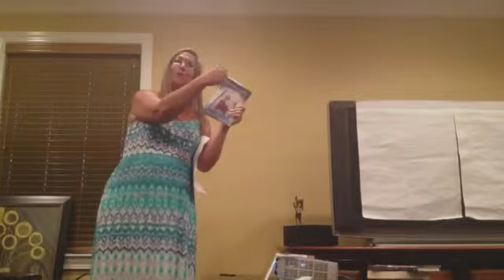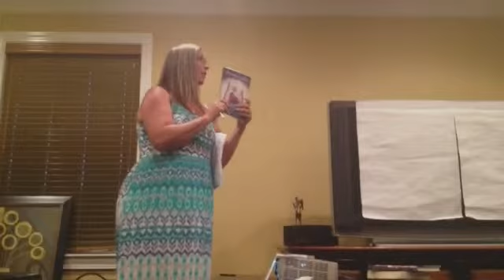Intro to Class 3 I Need More with Jana Spicka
This is a quick intro with book recommendations.